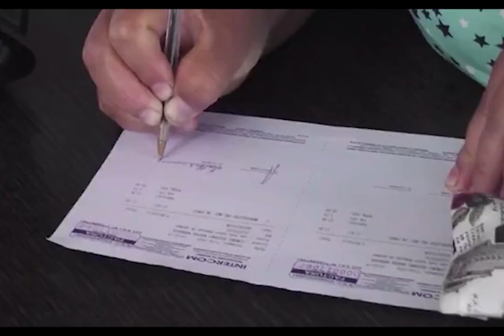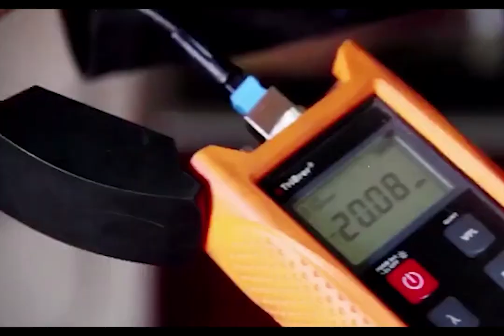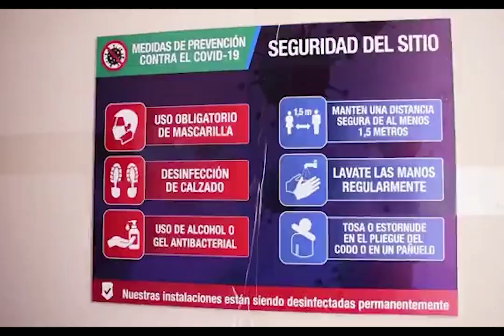𝗘𝘀𝗰𝗲𝗻𝗮𝗿𝗶𝗼 "𝗥𝗼𝘀𝘁𝗿𝗼𝘀 𝗾𝘂𝗲 𝗱𝗲𝗷𝗮𝗻 𝗥𝗮𝘀𝘁𝗿𝗼s" Verónica Maldonado Ágreda "Emprendedora de Catamayo".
Invitada especial, Verónica Maldonado Ágreda "Verónica Maldonado Spa "Emprendedora de Catamayo".💥
Presentadores:
*Leonardo Piedra
*Ramiro Narváez